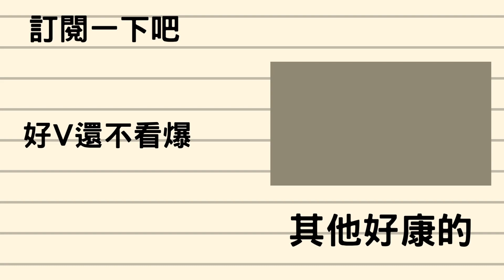【7月28日 姐姐組反省會】 原來黛菈的副業是保母